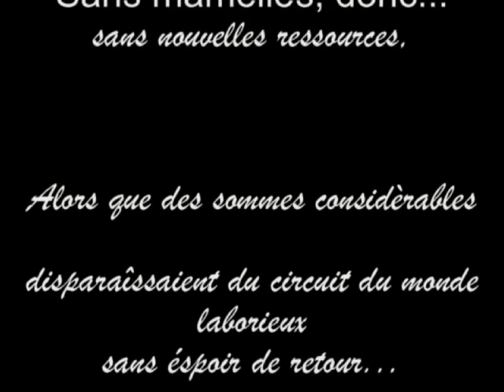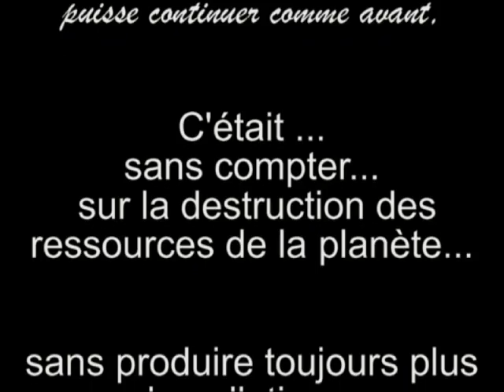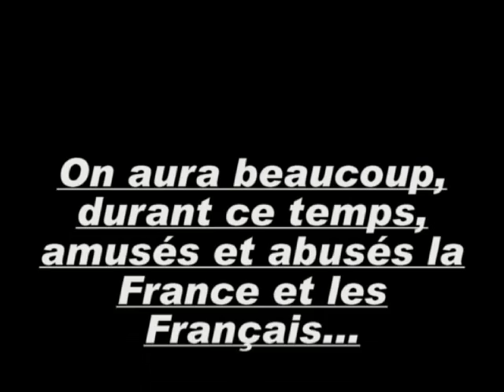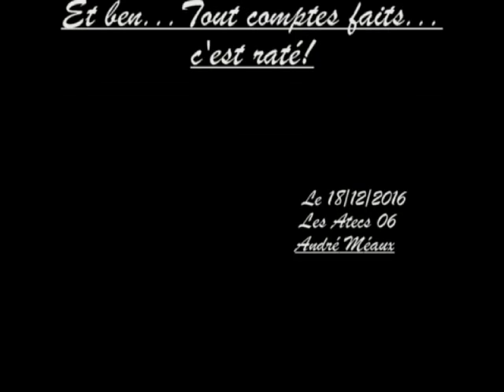Un pays raté?